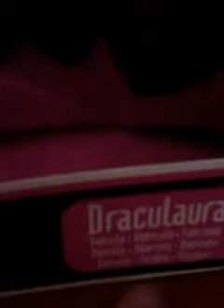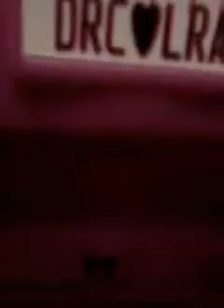Monster High Auto Draculaury